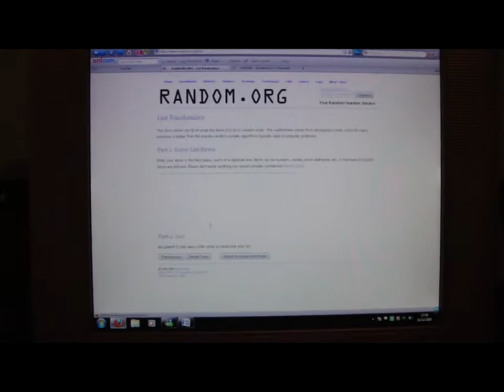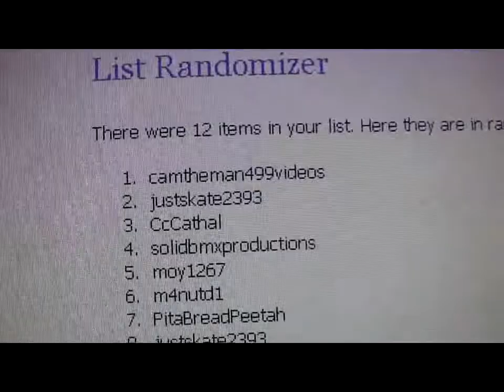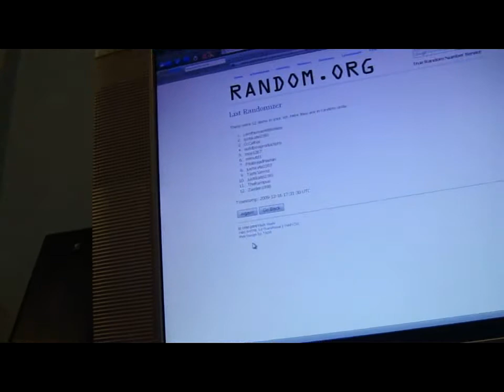Camtasia Studio 6 Giveaway Winner - Day 3